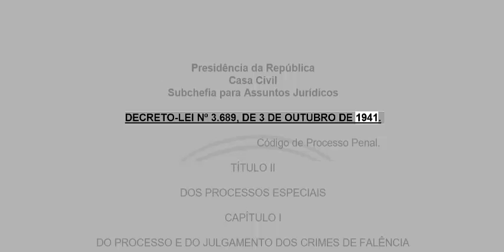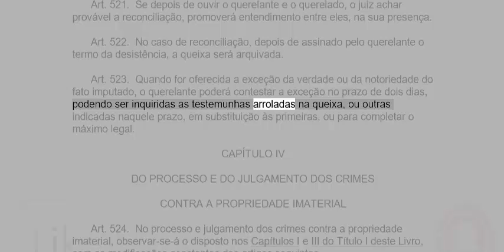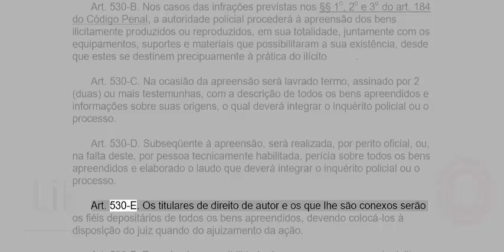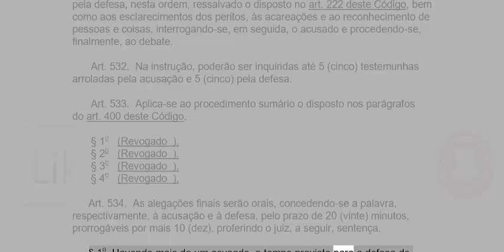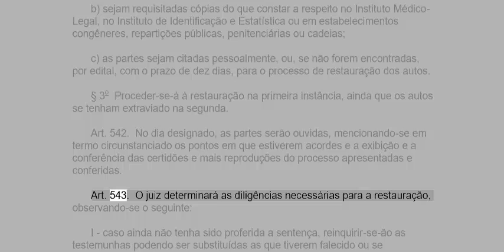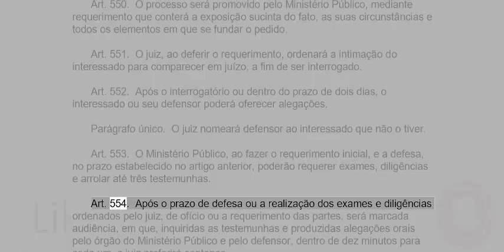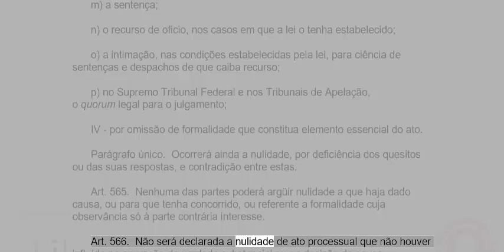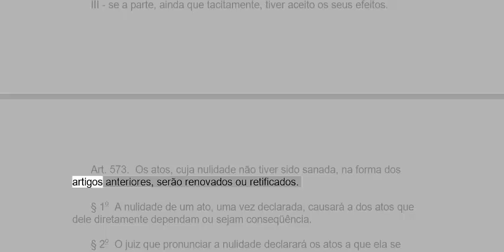CÓDIGO DE PROCESSO PENAL ARTs 503 AO 573 - PARTE 12 - EM ÁUDIO - ATUALIZADO ATÉ A DATA DA POSTAGEM